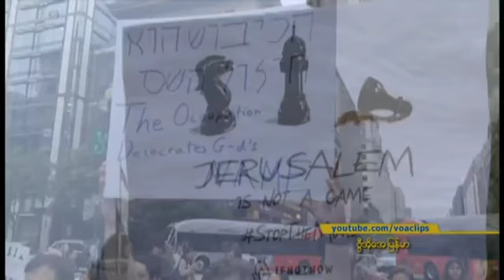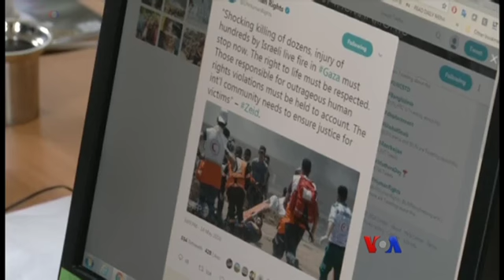ဂါဇာ ဆႏၵျပမႈ လူ ၅၀ထက္မနည္း ေသဆုံး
အေမရိကန္သံရံုးကို အစၥေရးနိုင္ငံ Tel Aviv ကေန Jeruslem ကို ေရႊ႔ေျပာင္းခဲ့တဲ့အခ်ိန္ အစၥေရးတပ္ဖြဲ႔ေတြရဲ႕ လက္ခ်က္ေၾကာင့္ပါလက္စတုိင္းဆႏၵျပသူ ၅၀ ထက္မနည္း ေသဆုံးခဲ့သလိုရာနဲ႔ခ်ီလည္းဒဏ္ရာရခဲ့ၾကပါတယ္။